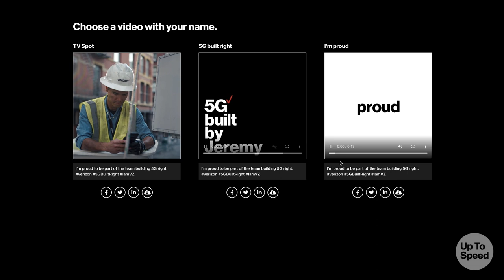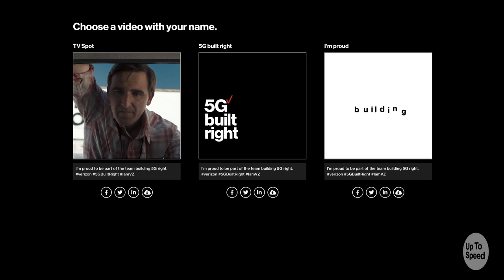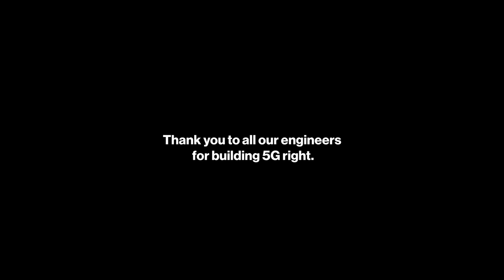This year, we’re thankful for 5G Built Right.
Up To Speed, November 25.

Get a sneak peek of our latest spot highlighting engineers and 5G.

In our latest ad, Head of Technology Nicki Palmer sits down with her team of engineers. From city streets and a cell tower to the catwalk at MetLife Stadium, engineers tune in from all over to hear Nicki thank them for their work making sure 5G is built right in 30 different cities by the end of 2019. Check out a preview of the ad in today’s Up To Speed and keep an eye out this Thursday when it goes live.

360 Portal gets you inside the action at the Macy’s Parade.

Ever wondered what’s it like to sit in the grandstands for the Macy’s Thanksgiving Day Parade? This Thursday, we will have a 360 AR Portal that will transport parade-goers right to the grandstand. The Portal will be set up in Bryant Park, and all you have to do is tap your phone, scan the floor, and walk through the AR Portal. The Portal experience will also be available in an online format, where viewers can control how they view and focus on all the performers, floats, and balloons.

Make your own custom 5G Built Right video.

As we celebrate one year of 5G, we’re making it possible for you to get in on the 5G pride as well. where you can create and share your own custom 5G video on social media.